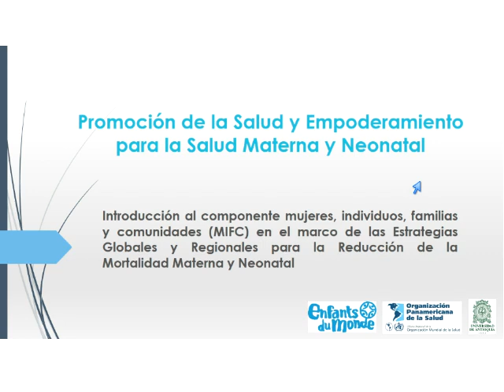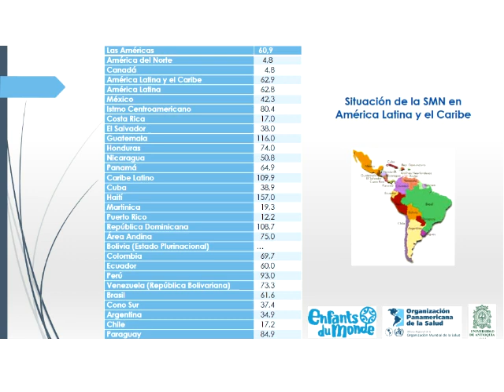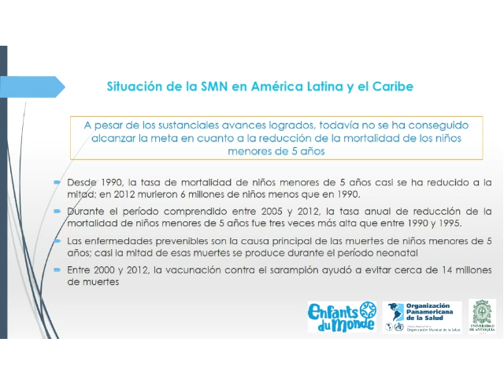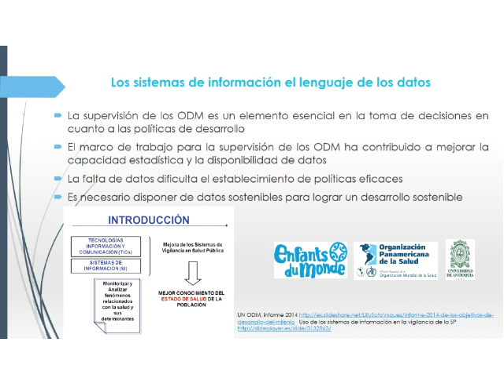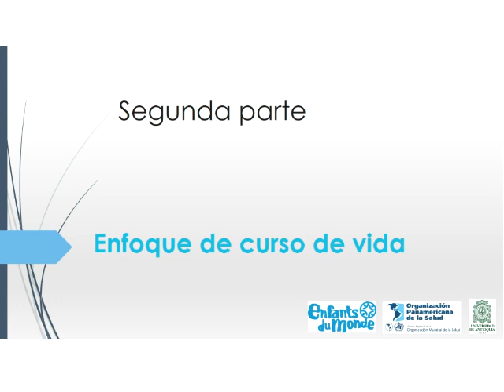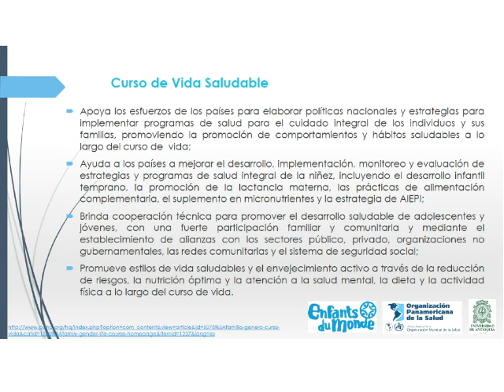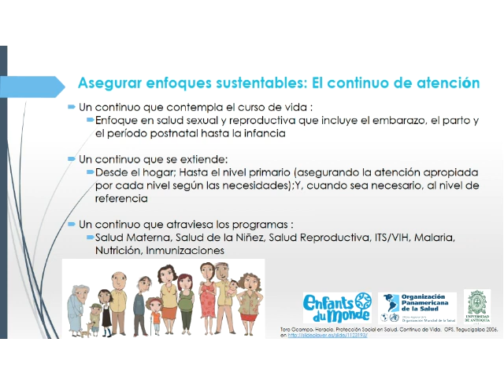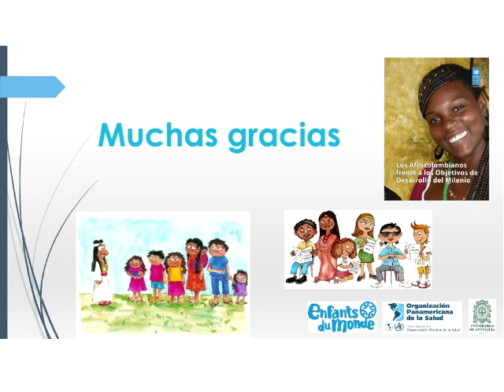Promoción de la salud y empoderamiento para la salud materna y neonatal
Teleconferencia
Título: Promoción de la salud y empoderamiento para la salud materna y neonatal
Facilitadora: Martha Cecilia Restrepo
Duración: 1 hora 56 minutos
Fecha de emisión: 21/07/2015